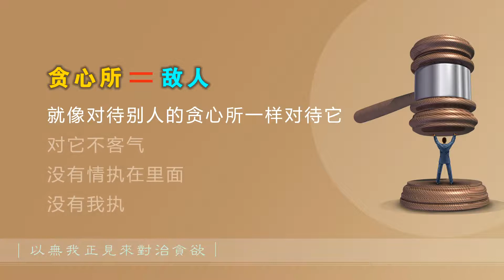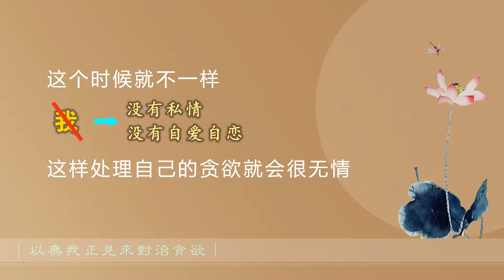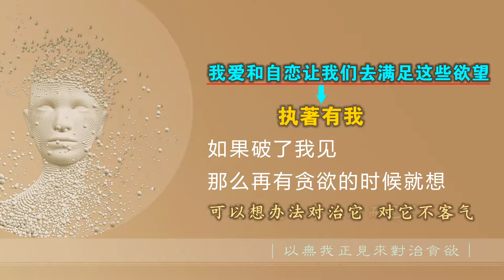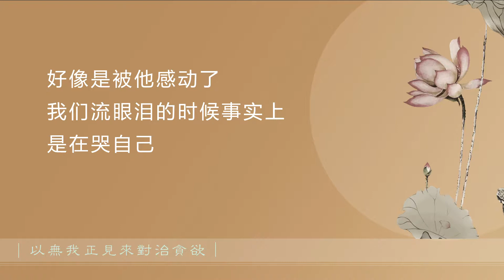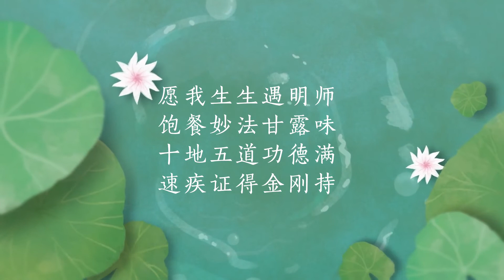以无我正见来对治贪欲20210313（断烦恼）（人无我）